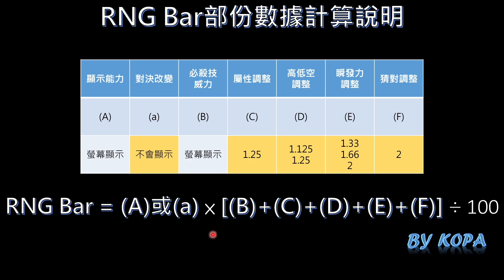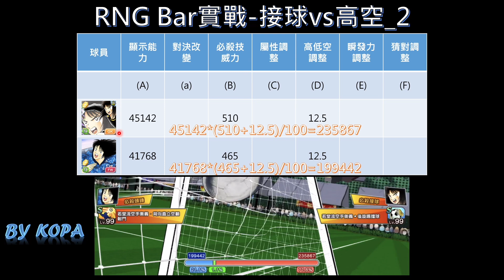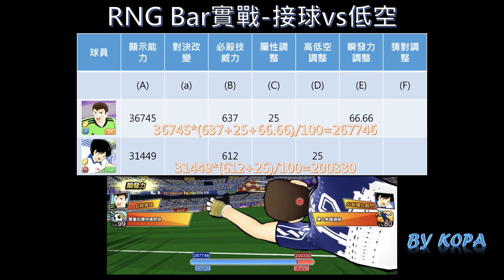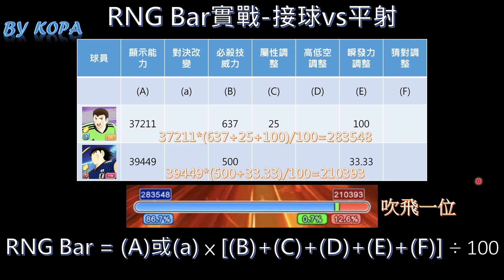教學_RNG Bar_第一集_by KOPA [足球小將翼 夢幻隊伍][Captain Tsubasa Dream Team]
2021/10/15維修後，RNG Bar開始為期一個多月的測試到2021/11/19，一起來看看我的解說。